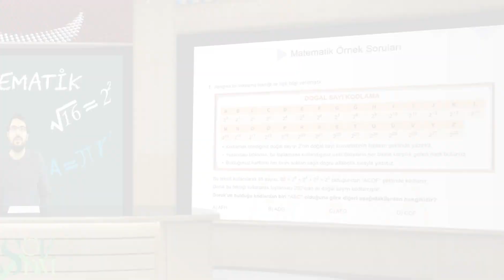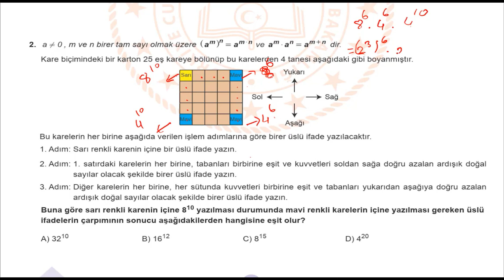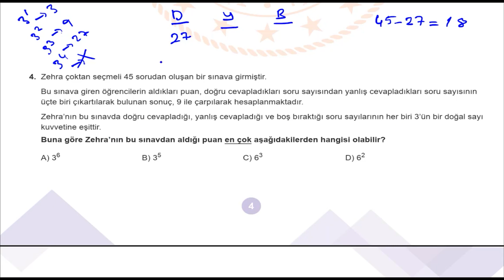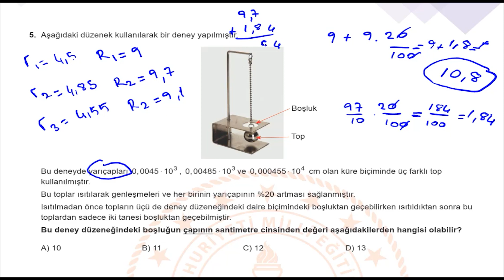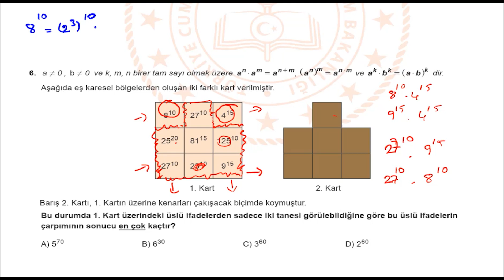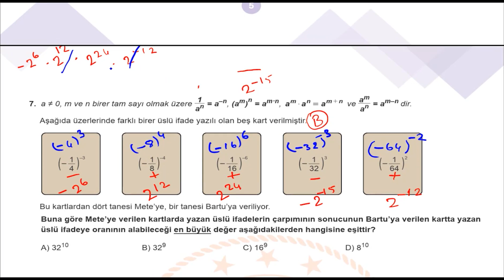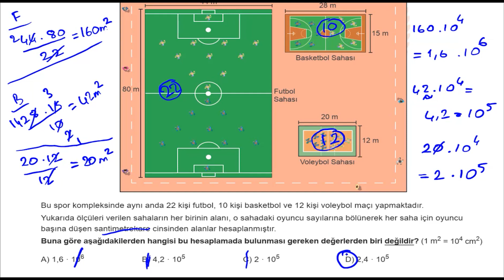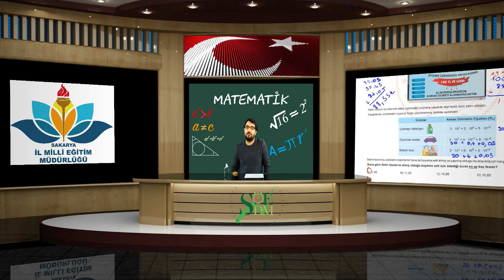M.E.B. 8. Sınıf 2021 Ocak Ayı Örnek Soru Çözümleri - ( Matematik Dersi )